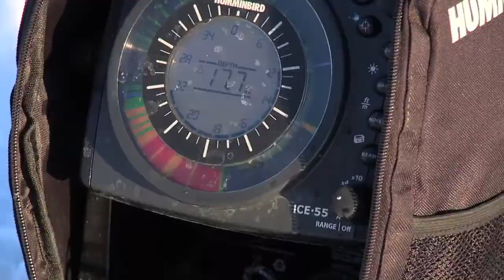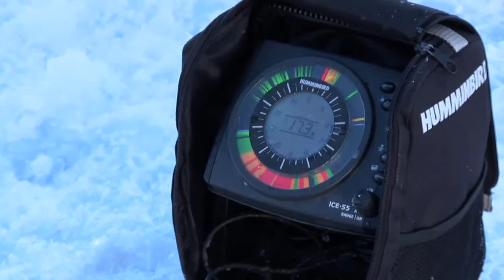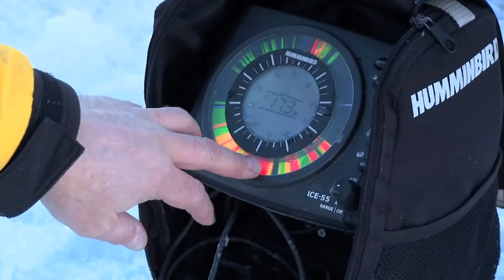Fish Ed. - Prime Time Crappie and Gills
This week on Fish Ed, host Jon Thelen travels to west-central Minnesota's lake Osakis in an ice fishing quest for crappie and bluegill. Jon shares tips and tricks to unlock this prime time panfish bite which is present on many Midwestern lakes throughout the ice season. You won't want to miss this one!